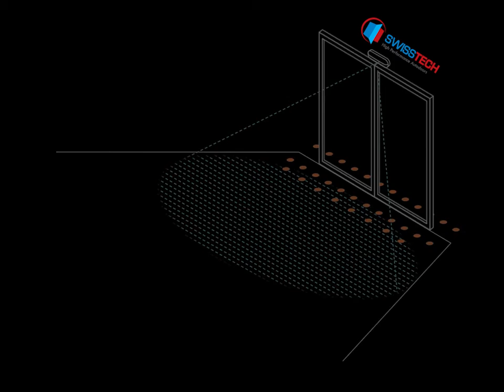SWISSTECH AUTODOOR (HOW DOES OUR SENSORS WORK?)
This is a video for our client to know how does our sensors work?

We are based in Singapore expertise in Automatic Doors and Gate,
We do installation, Servicing, Maintenance of the operators and doors.